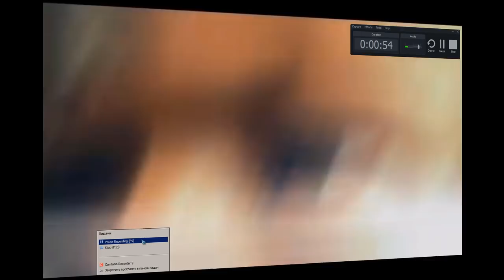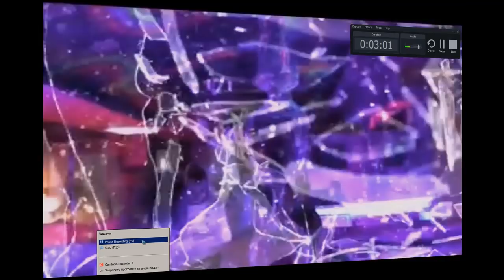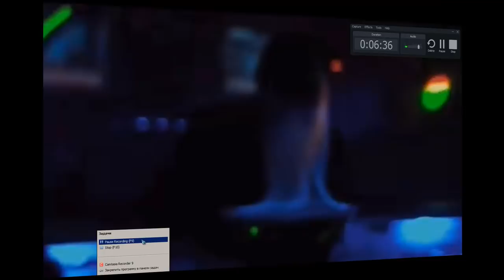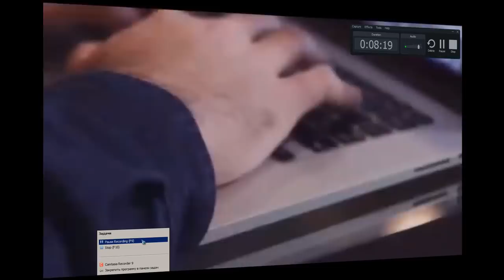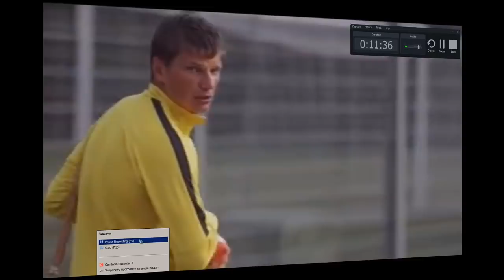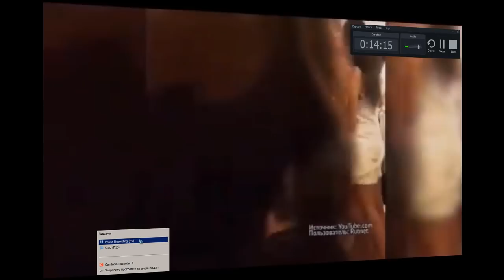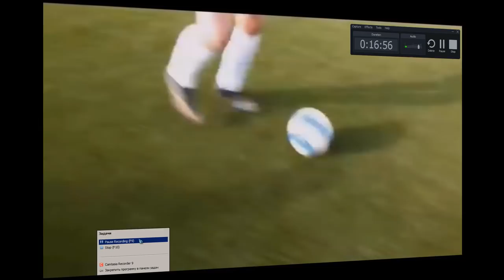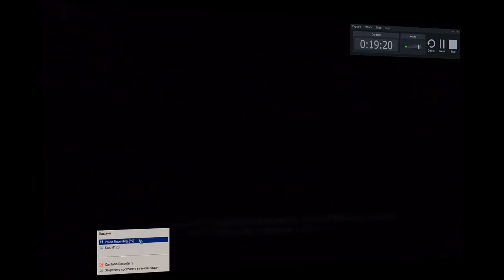Специальный репортаж Около футбола Сыграл Выпил В тюрьму 15 отк 2018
Специальный репортаж. Около футбола. Сыграл. Выпил. В тюрьму
звезда 15 октября 2018